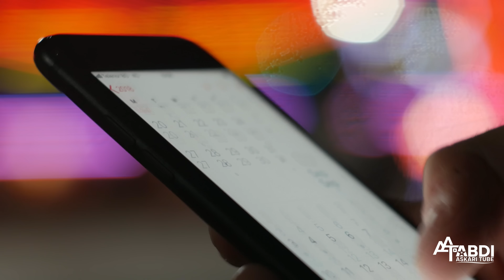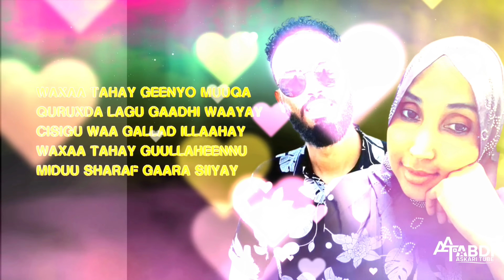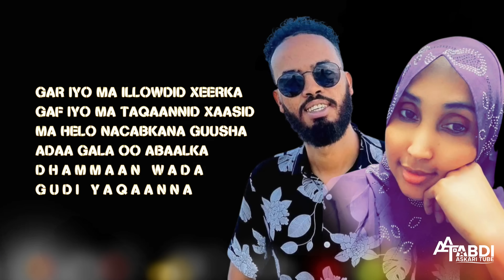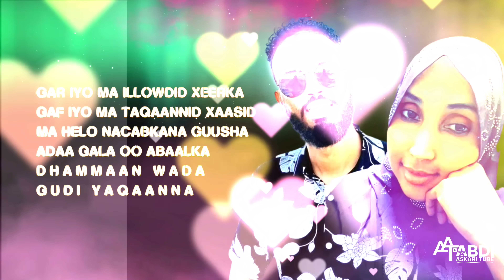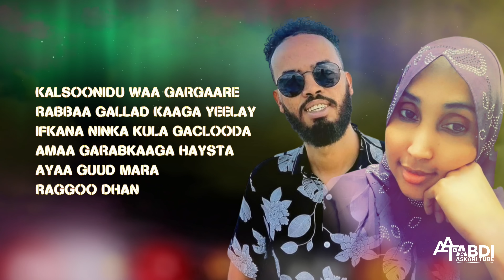QAMAR SUUGAANI | GAR IYO MA ILLOWDID XEERKA | HEESTA FATUMA FATUUSHA | HABLAHA GALMUDUG | 2023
WAXAA TAHAY GEENYO MUUQA
QURUXDA LAGU GAADHI WAAYAY
CISIGU WAA GALLAD ILLAAHAY
WAXAA TAHAY GUULLAHEENNU
MIDUU SHARAF GAARA SIIYAY
HEES LAGU MAAMUSAY HABLAHA GALMUDUG
EREYADA: ABWAAN XAMSE XADAARI
CODKA: QAMAR SUUGAANI
ABDIASKARITUBE